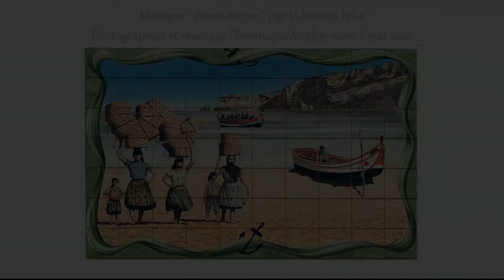les vagues de Nazaré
J’étais passé à Nazaré lors d’un déplacement professionnel au début des années 1980; puis j’y suis retourné en voyage organisé en 2017.
Cette fois ci nous y sommes restés très peu de temps, juste le temps de photographier les vagues.
Nous ne sommes même pas montés sur la falaise.
J’ai trouvé Nazaré bien morte et changée en ce début de printemps.
Nostalgie des endroits où on ne devrait passer qu’une fois dans sa vie.